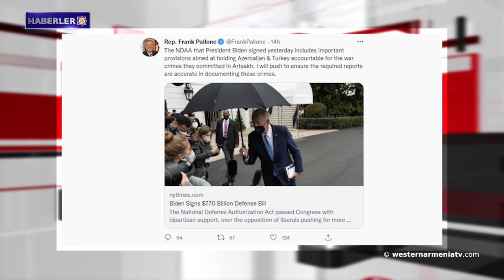Futbol diplomasisi faaliyetine geri döndü.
1- Futbol diplomasisi faaliyetine geri döndü.
2- Batı Ermenistan’ı Kafkaslar'a bağlayacak Pirinkayalar Tüneli açılıyor.
3- Artsakh ve çevresinde UNESCO misyonu: Azerbaycan'ın yanıtı gecikiyor.
4- Biden, Azerbaycan ve Türkiye'yi sorumlu tutan yasayı imzaladı.
5- Batı Ermenistan'ın Şapin Karahisar ilçesi.
6- Sümerler ve Ermeniler: Eski halkların ortak noktası nedir?
7-  Batı Ermenistan'da kış sürprizleri.